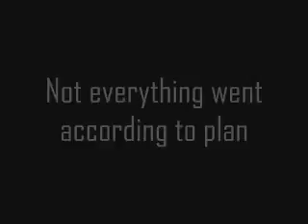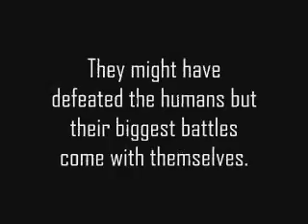Animal Farm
a school video for animal farm oh yeah